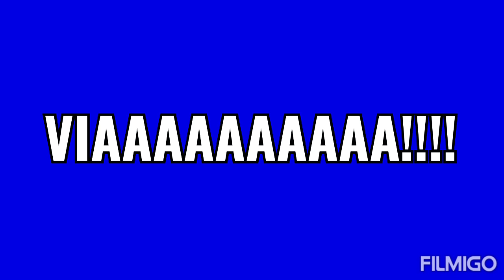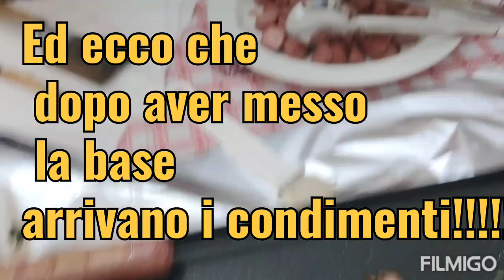Come faccio fare il panino Catanese da mio fratello? - Panino del camion (CT) - Versione (1)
Panino ottimo fatto da mio fratello, da leccarsi i baffi!!! È veramente eccezionale ... Ne mangerei almeno uno ogni ora... È delizioso! 😋😋😋😋😋😋😋😋😋😋😋